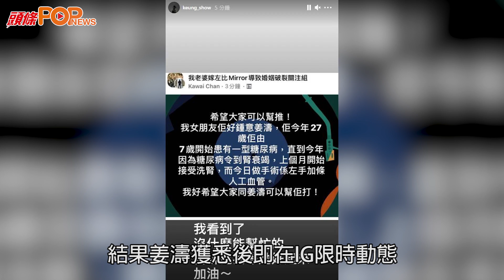姜濤無聲直播｜直播不發一語仍萬人收看 IG為患病粉絲打氣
姜B昨晚拍完戲收工後也在IG限時動態做直播，跟fans互動一下，不過他在8分鐘的直播中，只坐在黑漆漆的車內，不發一言。

訂閱YouTube頻道 精彩影片足本看▹